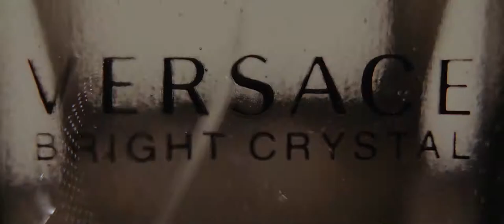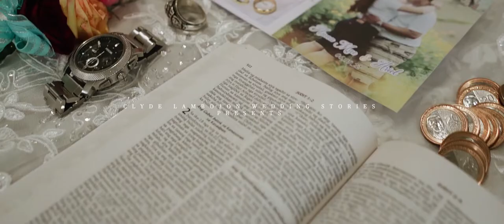Ariel & Anna Mae Wedding Same Day Edit Film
Event Planner: EVENT Bureau by Larry King
Head Coordinator: Jose Eric Icao Macabalang
Photography: Bobby Jay Castañeda
Video: Clyde Lambojon Wedding Stories
Co-video: Dean Wrexell Naquila Otud and John Louie Otud
Hair & Makeup: Abdani Oceiko and Venus Gingoyon
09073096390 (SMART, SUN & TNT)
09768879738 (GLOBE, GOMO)